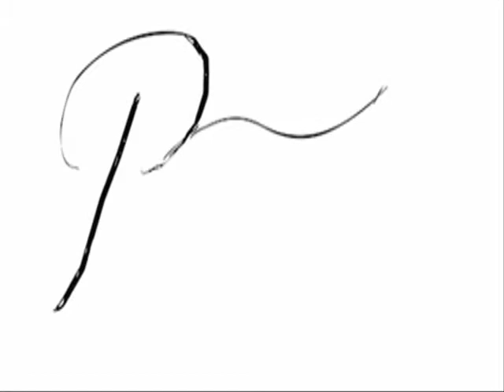SERGIO LOPEZ - BREATHE